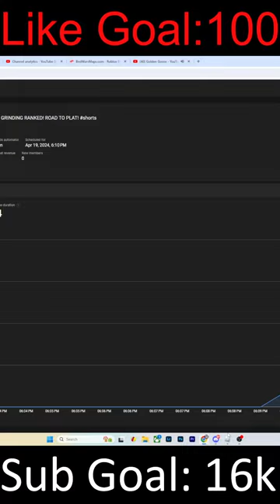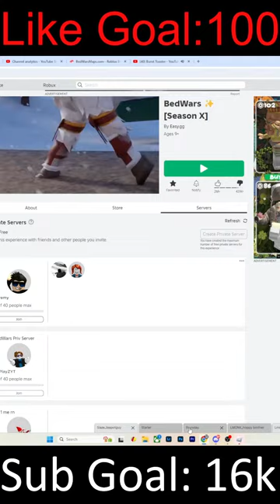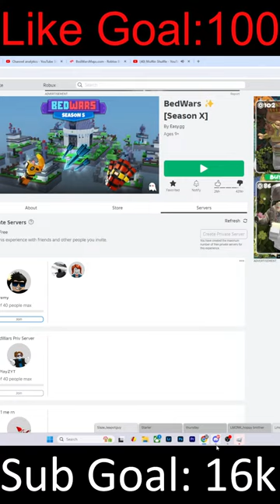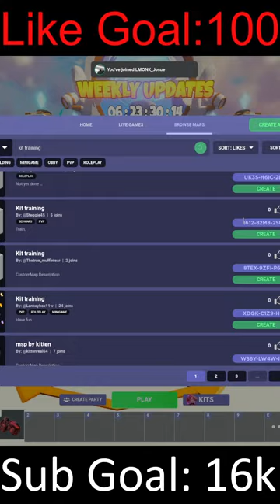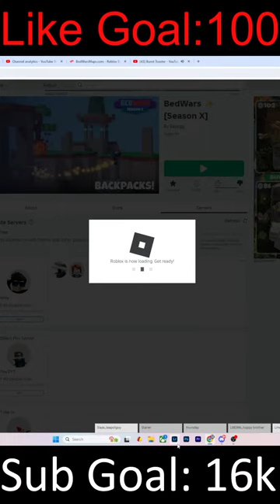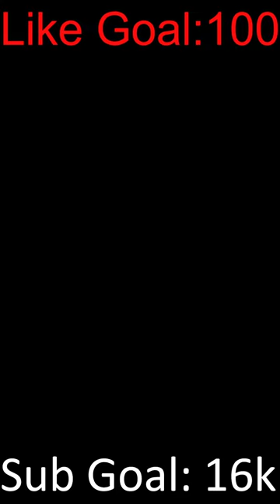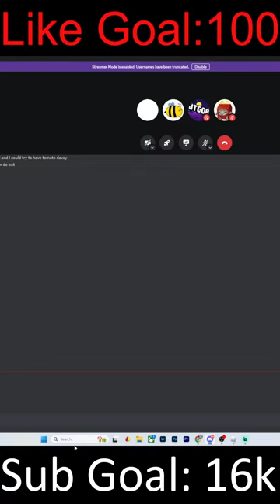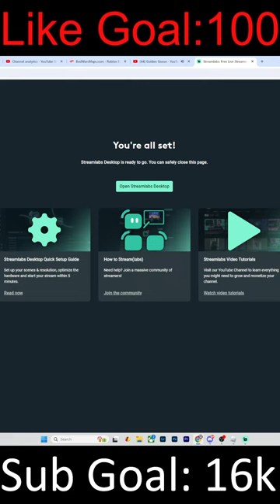ROBLOX BEDWARS LIVE GRINDING RANKED! ROAD TO PLAT!